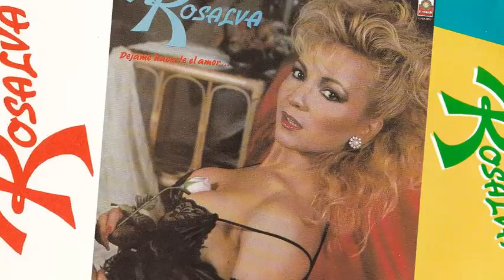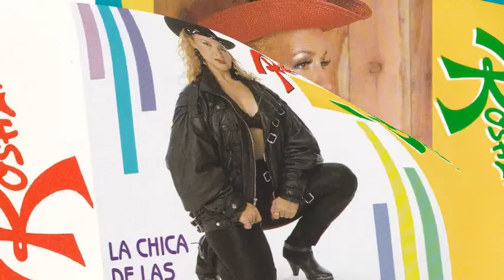Rosalva - Cumbia Cale (Canción Completa)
Artista:  Rosalva
Título: Cumbia Cale
Álbum:  La Chica de Las Cadera

Google Play